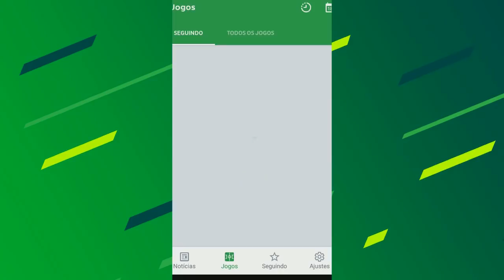Palmeiras 3 x 2 Atlético MG - Oscar Ulisses - Rádio Globo SP - Brasileirão 2018 - 22/07/2018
palmeirtas,palmeiras x atlético mg,atlético mg x palmeiras,palmeiras lider,atlético mg lider,palmeiras campeão,bruno henrique
CARTOLA
AO VIVO
LIVE
TRANSMISSÃO AO VIVO
PARTIDA
FUTEBOL
RÁDIO
FUTEBOL AO VIVO
ELIMINEAÇÃO
FINAL
BRASILEIRÃO
ESTADUAL
ITALIANO

FLAMENGO,CORINTHIANS,ATLÉTICO MG,CORITIBA,BOTAFOGO,SÃO PAULO,PALMEIRAS, CRUZEIRO,SANTOS,GALO,